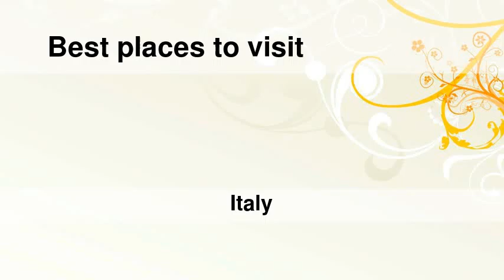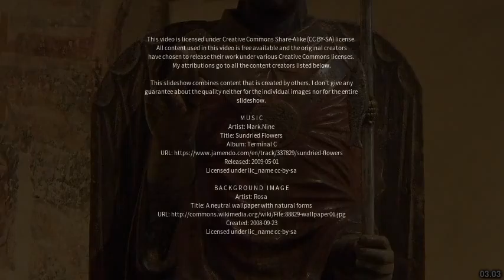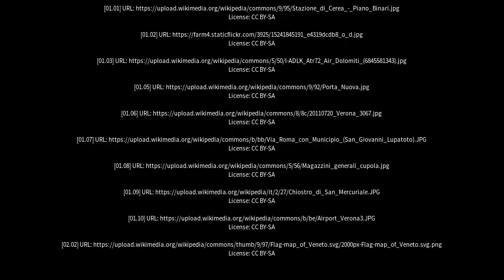Best places to visit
Best places to visit - Dossobuono (Italy) Best places to visit - Slideshows from all over the world - City trips, nature pictures, etc.